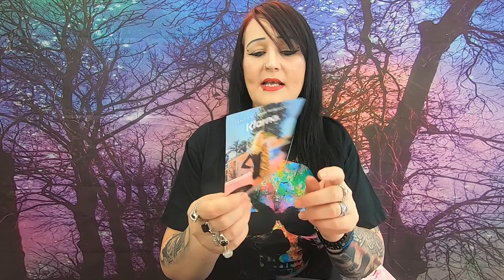Pretty Little Things First Order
Hi Guys,

So my first Order from Pretty Little Things is a Success I absolutely loved everything despite making a booboo with my first order but I do love it all the same, not worn the clothing yet but I am excited to wear them I do love their items and will venture back round about Halloween.

What was your favourite item? Have you shopped at Pretty Little Things?

+ Bloopers
+ High Resolution Photos
+ Polls
+ Early Access